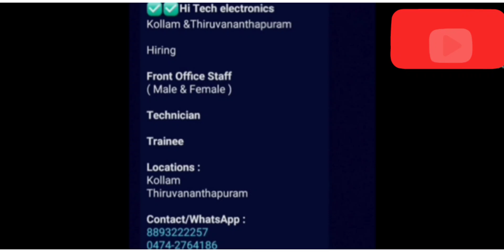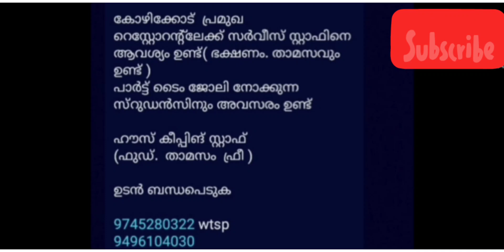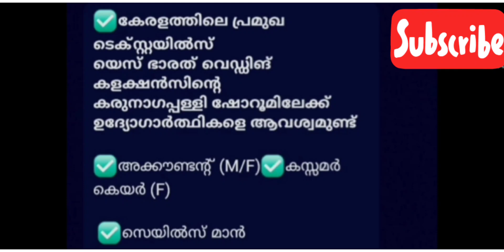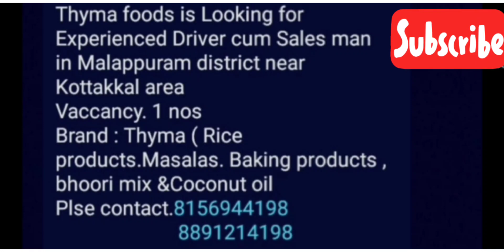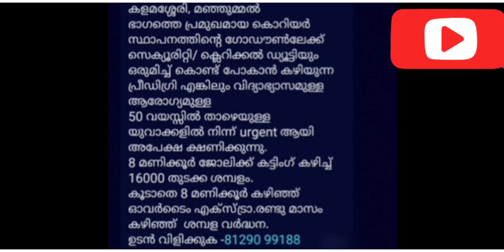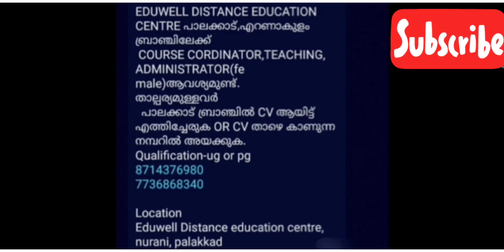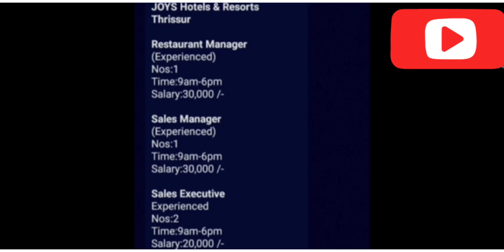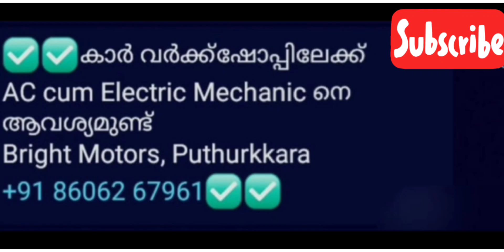job vacancy 2023/ government jobs 2023/ kerala job vacancy today/ job vacancy 2023 malayalam/ job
Job vacancy 2023/Job vacancy 2023malayalam /kerala job vacancy/JOBS.WORLDWIDE/job vacancy Malayalam

topics covered
Kerala
Kerala news
Kerala psc
Kerala job
Job vacancies in kerala Malayalam
Job kerala
Job
Part time job at home
Job target
Job vacancy
Dca computer course job
Online job
Government job
New job
Jobs
Govt jobs 2023
Steve jobs
Typing jobs from home
Online jobs
Job vacancy 2023kerala
Driver vacancy 2023kerala
Idc vacancy 2023kerala
Job vacancies
job sarkari
inside job
job simulator
sarkari job
inside job season 2023
take this job and shove it
online job
job sarkari uska kaam risky
labour india job job
job target
job interview
bca course detail in tamil job
jobs
work from home jobs in tamil
steve jobs
work from home jobs 20223
freelance job from home
online work from home jobs
online jobs
govt jobs 2023notification
relevel jobs review
kerala gramin bank vacancy 2023
kerala job
kerala job vacancy
kerala job vacancy malaayalam
job kerala
driver job vacancy kerala today
job vacancies in kerala
kerala me job kaise paye